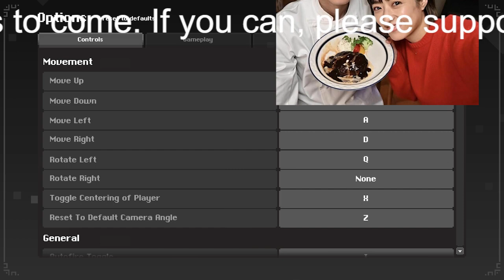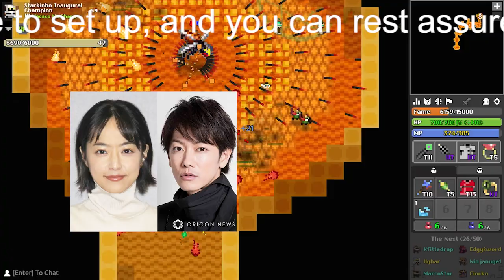【佐藤健】佐藤健、胸キュン満載「恋つづ」の足元を支えた誠実…恋愛ドラマで輝く理由